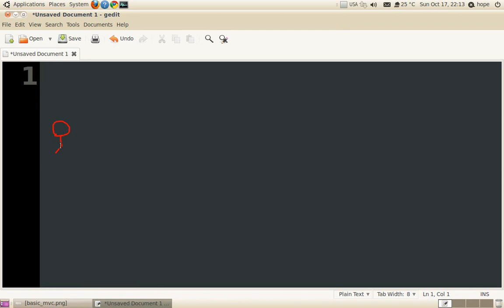2 mvc : javathailand